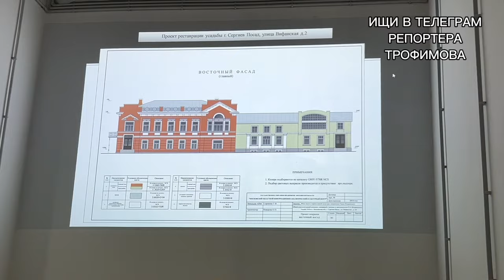Нужен ли нам музей-школа русской философской мысли?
Поддержать мою работу можно переводом на карту Тинькоф по номеру 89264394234 Трофимов Андрей Витальевич